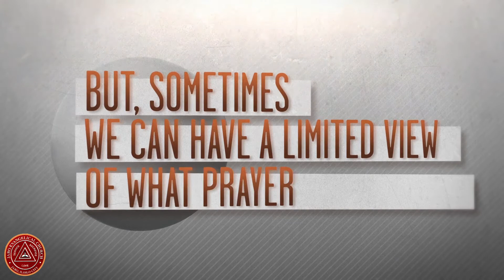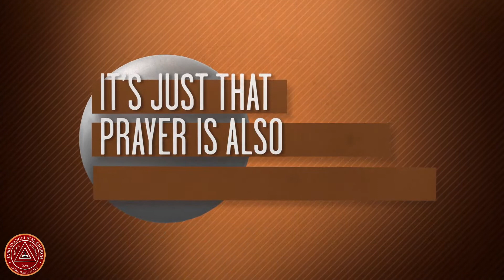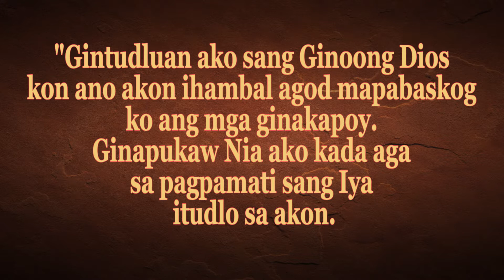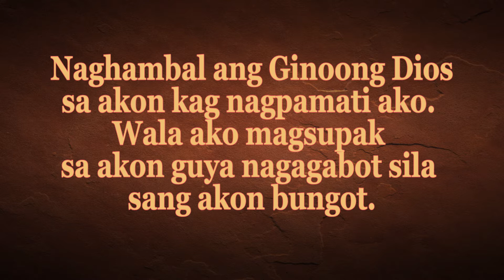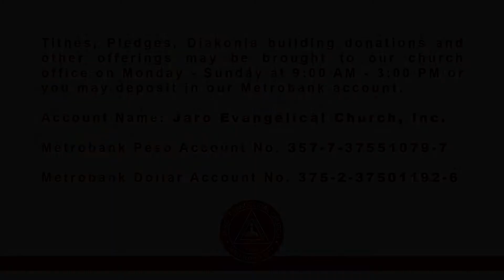Called to Lead Through God's Open Doors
Minister: Rev. Sharon Rose Joy Ruiz-Duremdes